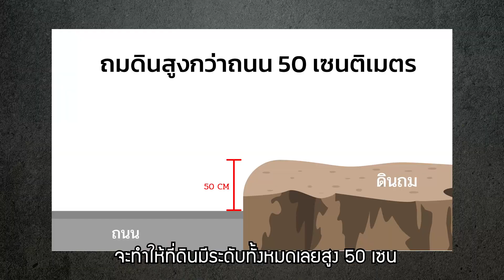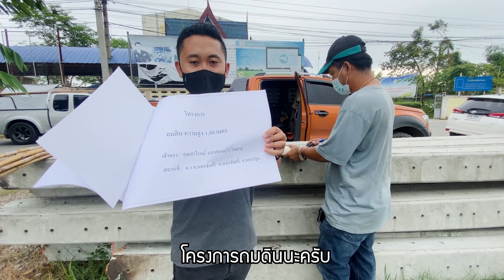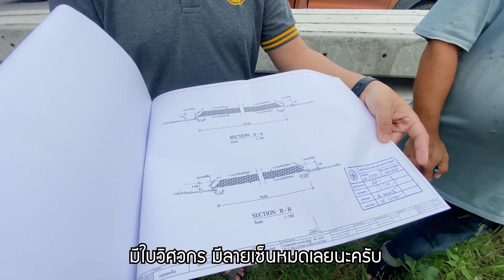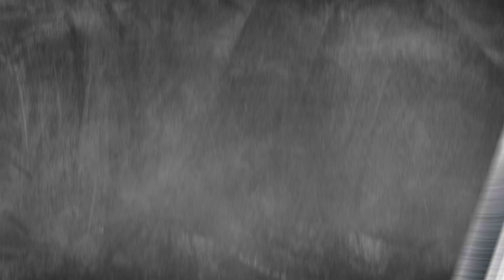สิ่งที่ควรรู้ก่อนตัดสินใจจ้างถมที่ดิน เลือกใช้ดินแบบไหน ถมที่ควรสูงเท่าไหร่